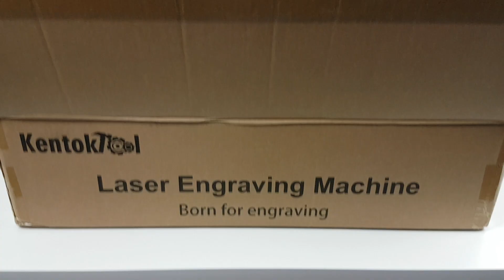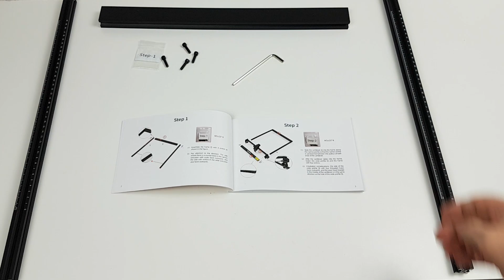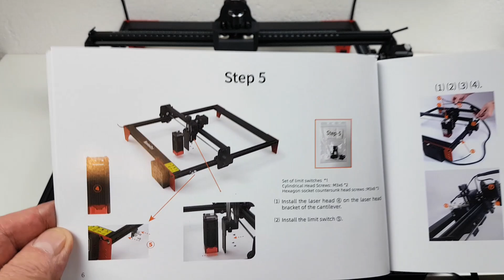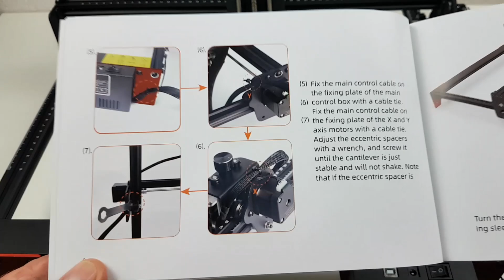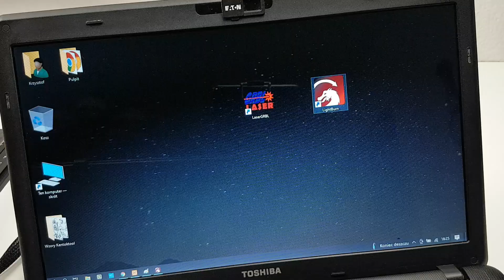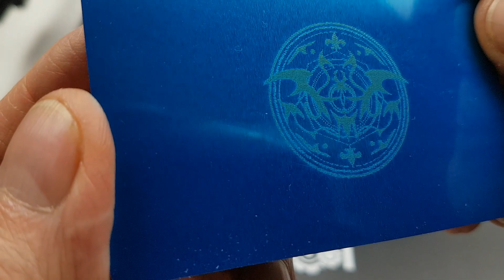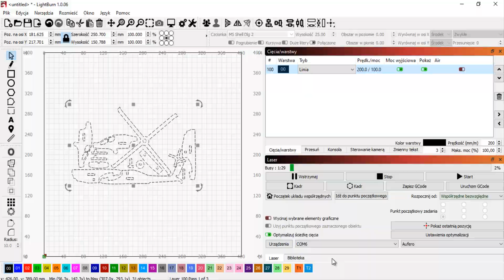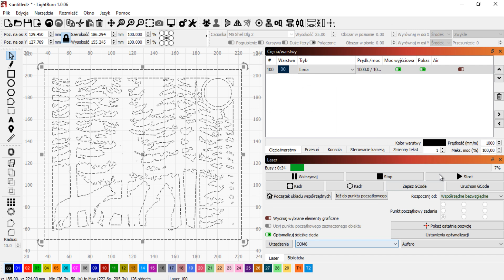Grawerka laserowa Kentoktool LE400Pro - instrukcja montażu, przykłady grawerowania i cięcia.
Maszyna do grawerowania i cięcia laserowego o dużej powierzchni 400 x 400 mm.
Szybkie i dokładne grawerowanie i cięcie. Nadaje się do drewna, metalu, akrylu, skóry, tektury, papieru, ceramiki itp.
Grawerka laserowa wykorzystuje technologię kompresji punktowej, ultracienkie kwadratowe ognisko lasera 0,08 mm, które jest dwa razy cieńsze niż zwykły laser, dzięki czemu źródło światła jest bardziej skoncentrowane. Grawerowanie jest płynne, szybsze, dokładniejsze i dokładniejsze.
Kentoktool Jeżeli film Ci się podobał możesz postawić mi wirtualną kawę pod tym linkiem
Dziękuję :)